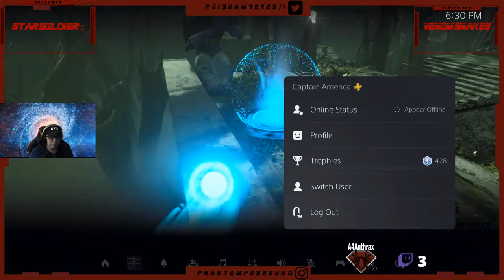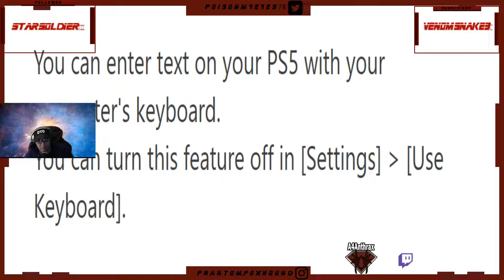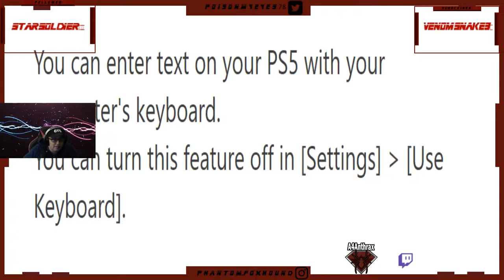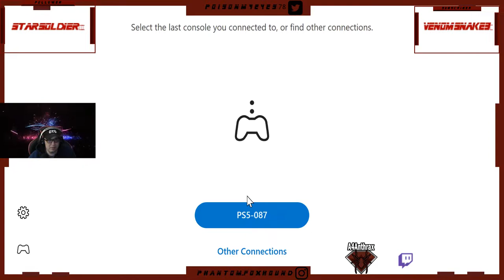Eng/ESP Resident Village People YMCA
Halo 4 Xbox 1x